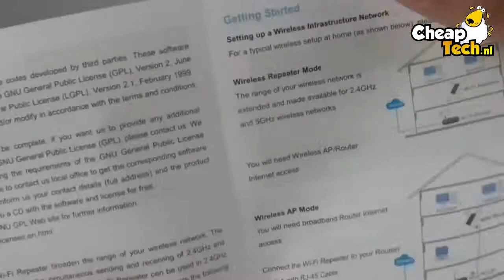Wi-Fi Repeater Dual Band I CheapTech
Online deze Wi Fi Repeater Dual Band kopen?
Kijk snel op of voor meer routers en versterkers kijkt u op
Ervaar de goedkope prijzen van Cheaptech!